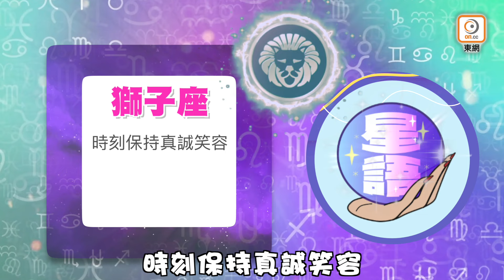星玄｜豬仔周嘉洛首拍武打戲練劍術 造型激似韓星朴敘俊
3月19日農曆二月初十
幸運星：獅子座
最旺生肖：豬